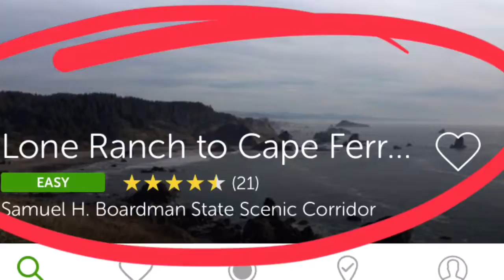2017 thanksgiving at the coast (updated)